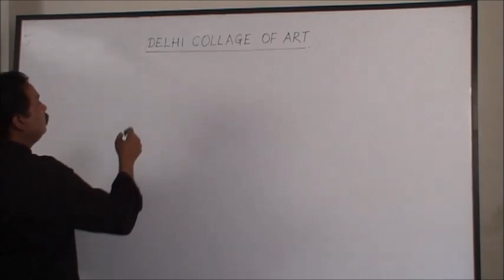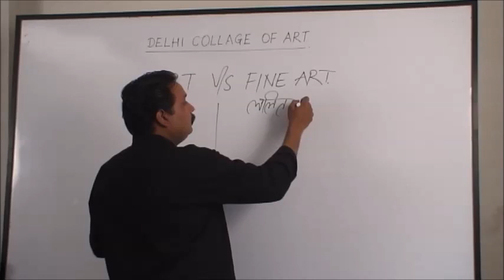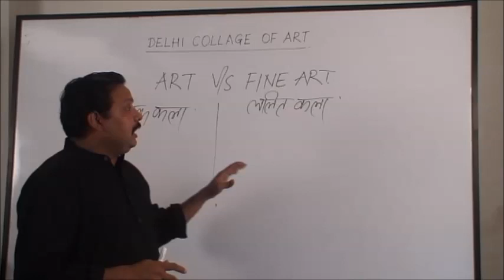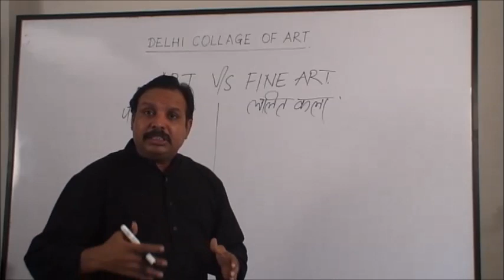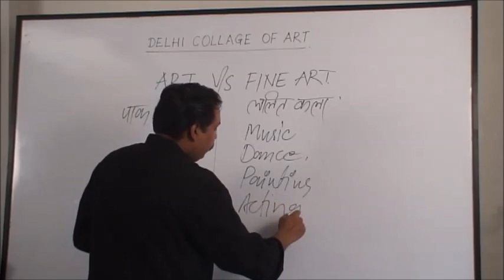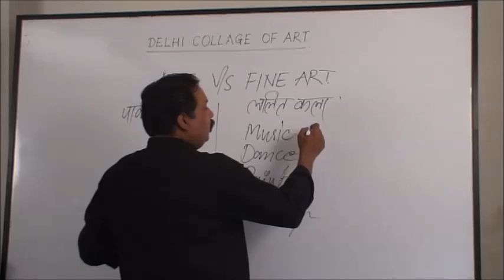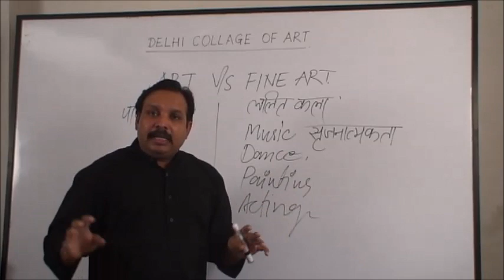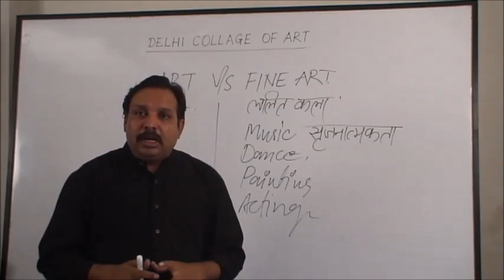1 Art VS Fine Art